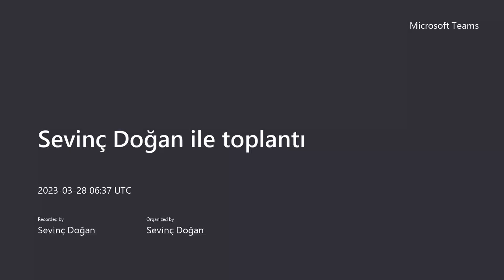Doç. Dr. Emre Karadeniz ile afet döneminde ortopedi ve travmatoloji hizmetleri üzerine söyleşi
Üniversitemiz Öğretim Üyelerinden Doç. Dr. Emre Karadeniz depremin ilk saatlerinde karar verip bölgeye gönüllü olarak giden hekimlerimizden. Doç. Dr. Karadeniz; hem kendi deneyimlerini, hem de mesleki anlamda yaşananları aktardı. Enkazdan çıkarılan kişilerde öncelikle böbrek fonksiyonlarının zarar görmemesi ve kalbin işlevini sürdürebilmesi için gerekli müdahalelerin yapıldığını anlatan Doç. Dr. Karadeniz, sonrasında kendi meslek alanlarına kaydıklarını açıkladı. Uzuv kaybı yaşayan hastalarda yaraların iyileşmesi, enfeksiyon riskinin ortadan kalkması durumunda uygun protez konusuna geçildiğini aktaran Doç. Dr. Karadeniz, çocukların proteze uyum konusunda daha becerikli olduklarını söyledi. Buna bağlı olarak büyüme aşamalarına göre protezlerde ayarlamalara veya gerekli durumlarda değişime gidildiğini de söyleyen hocamız konunun mali boyutuna da değindi ve tüm hastaların gerekli sağlık hizmetinden faydalanması gereğinin altını çizdi.

1992 yılında 6 fakülte, 1 meslek yüksekokulu, 3 enstitü ile kurulan Kocaeli Üniversitesi 2023 yılı itibarı ile 19 fakülte, 3 yüksekokul, 16 meslek yüksekokulu, 4 enstitü, 1 devlet konservatuarı, 13 araştırma merkezi ve 28 araştırma birimi ile ülkemizin önde gelen bilim ve eğitim merkezlerinden birisidir.

Kocaeli Üniversitesi
Umuttepe Yerleşkesi
41001, İzmit/KOCAELİ

kocaeli.edu.tr